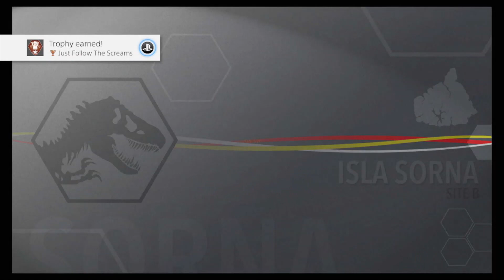Lego Jurassic Park Lost World-Part 2